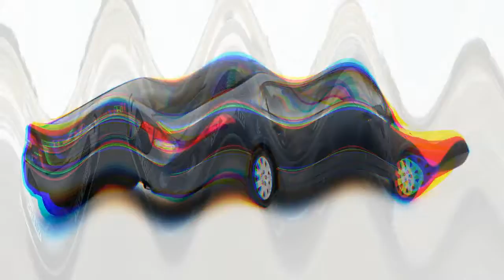HOT NEWS !! DUCATI 916 Specs & Price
HOT NEWS !!  DUCATI 916 Specs & Price - The Ducati 748's stability mid corner is phenomenal. It’s a motorcycle that makes fast cornering seem slower like the CGI scenes in a Hollywood action movie - that’s the magic of a great chassis. On a bumpy road or commuting through town, you’ll curse the tall first gear, stiff suspension and crippling wrist heavy riding position the Ducati 748 offers.
Engine 3 out of 5

For a 750cc sports motorcycle from Ducati, it’s not that fast. Around 90 genuine bhp at the rear wheel is less than a Kawasaki Z750. The power the 748 does produce it delivers in a satisfying, torquey manner which makes the most of the motorcycle's available grip. Vibration’s through pegs and bars are present but never intrusive.

██████ GET DAILY UPDATES! NOW! ██████